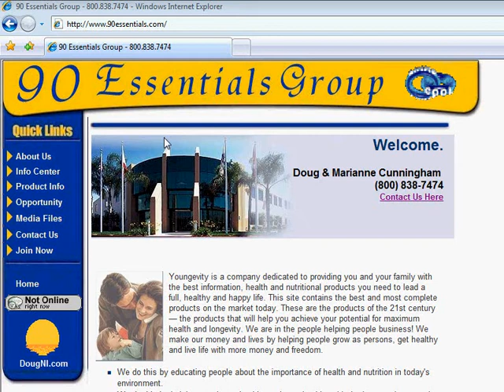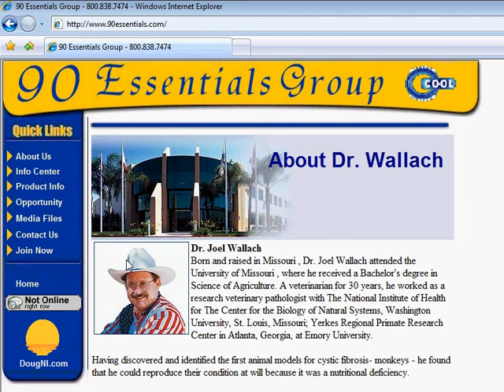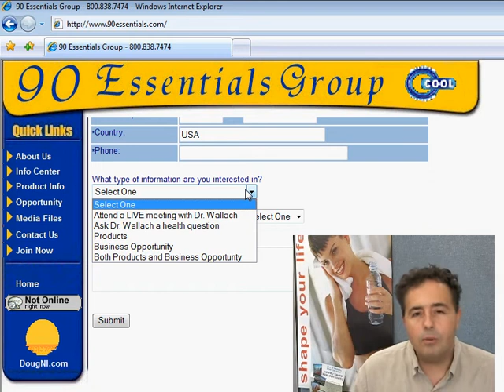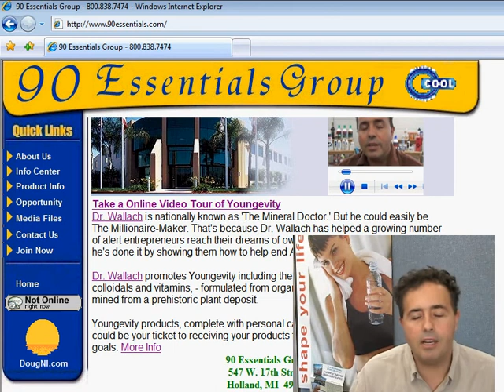Introducing the Dead Doctor's Don't Lie Guy!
Come join us and learn more about how to stay young from the leader in the industry, my friend Dr. Joel Wallach, the "Dead Doctor's Don't Lie Guy". to have fun, and stay healthy!